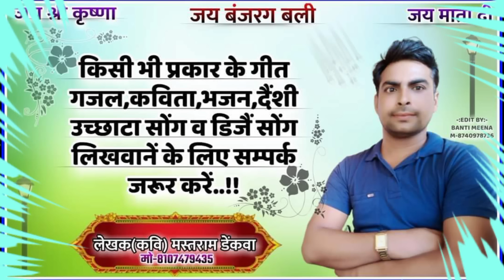छोरी माँडल लागै कूडती म।। सिंगर_शेरसिंह_गम्भीरा परफ्यूंम ट्रैक पर सोंग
हमारे चेनल पर अपलोड सभी आँडियो विडियो को लाईक व सब्सक्राईब करै।
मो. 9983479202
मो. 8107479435